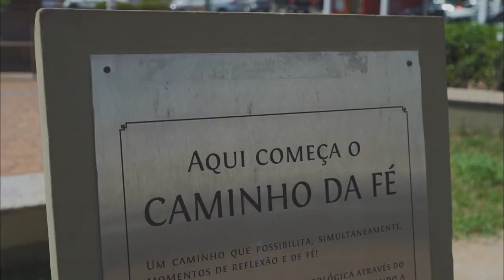Guaxupé TURISMO 2022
Está terminando hoje a Segunda Semana do Turismo em Foco. Durante estes dias o Governo Municipal mostrou como Guaxupé está pronta para explorar seu lado turístico e como fará isso. Foram dias de capacitação, emoção, discussão e muito trabalho! No vídeo a seguir, exibido na abertura do evento, é possível mostrar ao mundo uma pequena parte de tudo o que Guaxupé tem a oferecer. Até a próxima edição!!!